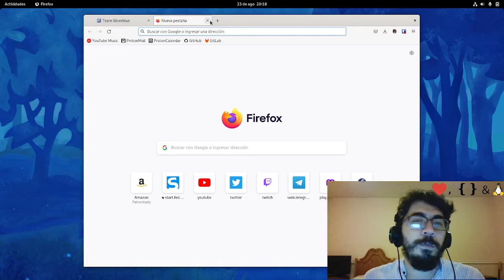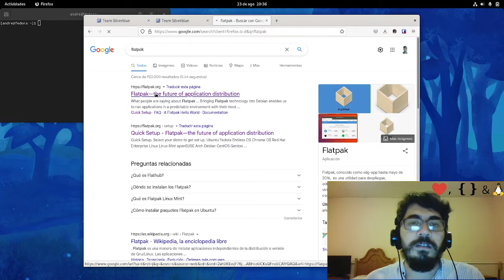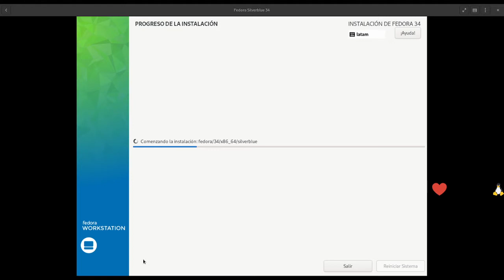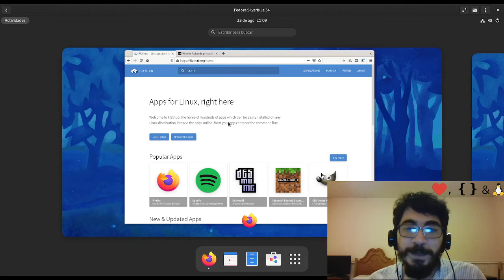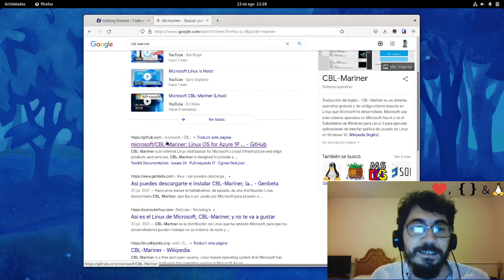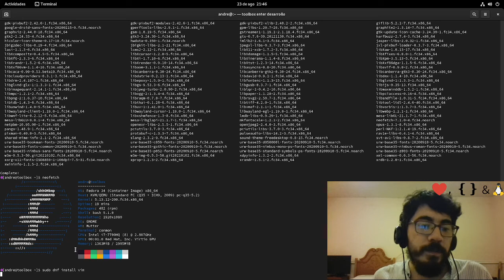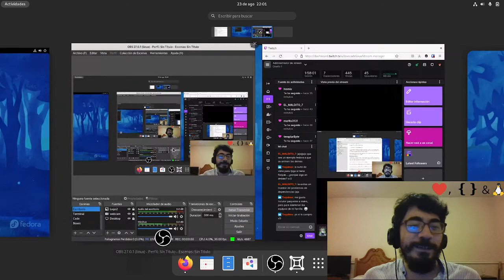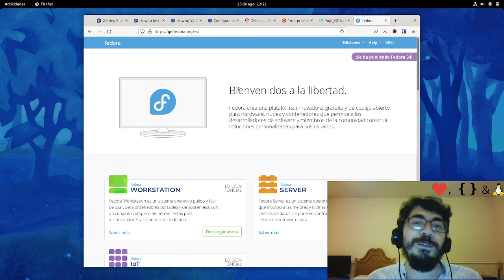¿El futuro de Linux? Fedora Silverblue.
No te pierdas los streams en vivo todos los martes, jueves y domingos c